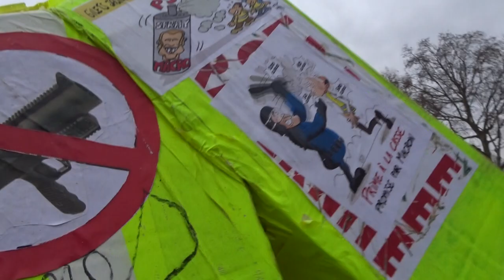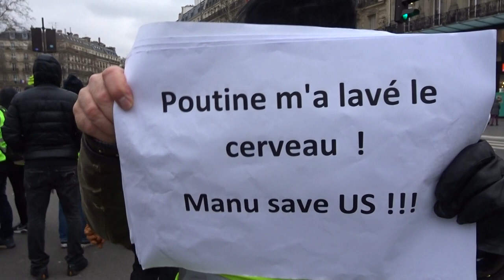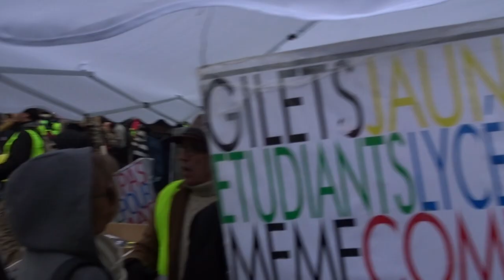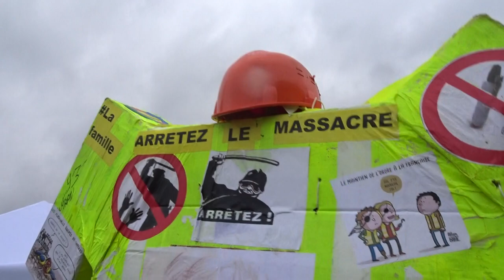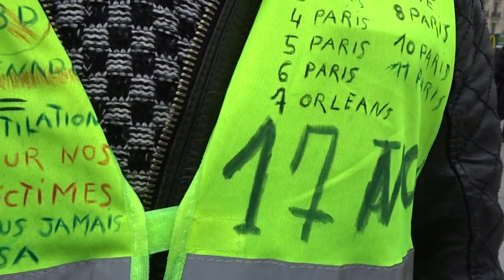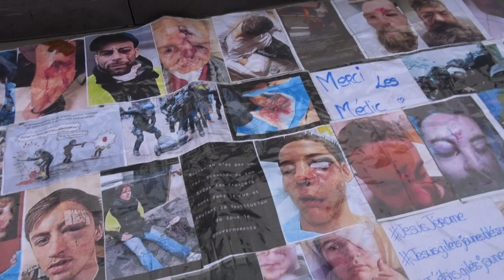Manifestation Gilets Jaunes Paris République 2 février 2019 Acte12 #63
@GiletsJaunesGo Manifestation Gilets Jaunes Paris République 2 février 2019 Acte12 ActeXII 2fevrier - video samedi 15h Paris Bastille Republique GiletsJaunes Tous Gilets Jaunes @OfficielGilet @17Novembre2018 @GiletsJaunesGo @GiletsJaunesFr_ 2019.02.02 Macron démission Les citoyens constituants RIC Référendum d'Initiative Citoyenne - video mariepanic mariepanic2 @mariegendron @anne_hoa